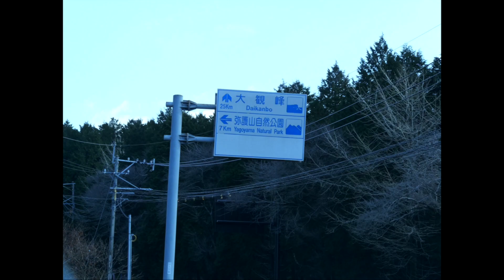ขับรถพาเที่ยวรอบภูเขาไฟ Aso (Kumamoto)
เส้นทางเริ่มจากตัวเมือง kumamoto ตั้ง google map ไปที่ Daikanbo ขับเส้นทาง Milk Road ขับไปเรื่อย จนถึง
จากนั้น ตั้งไปศาลเจ้า
จากนั้น หิวแวะทานอาหารป่าชื่อดัง ทานปลาแซลม่อนภูเขา Yamame
จากนั้น ขับขึ้น ภูเขาไฟ Aso ดูปากปล่องภูเขาไฟ และขับลงเขากลับเมือง Kumamoto